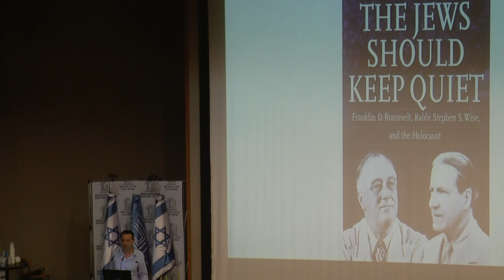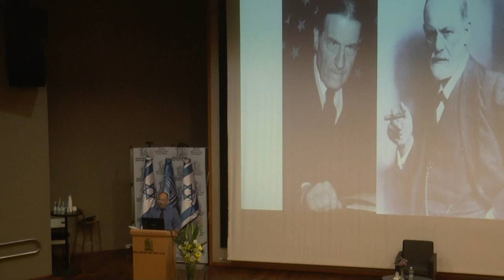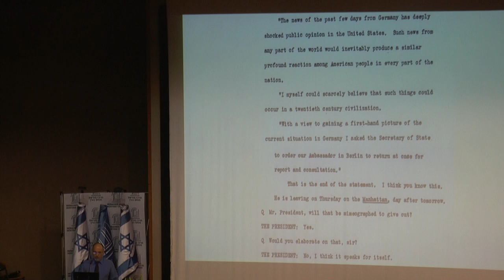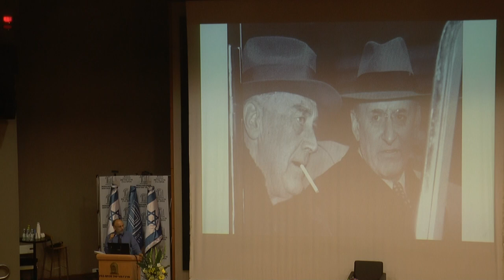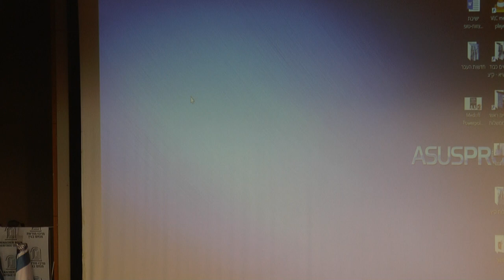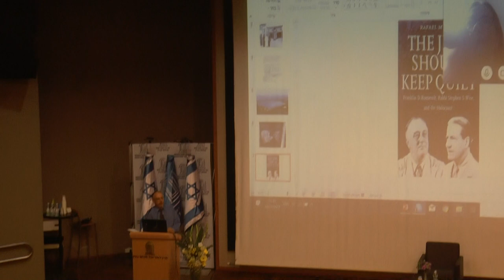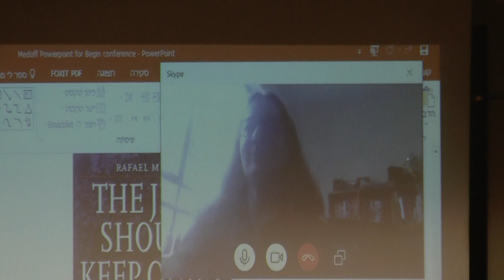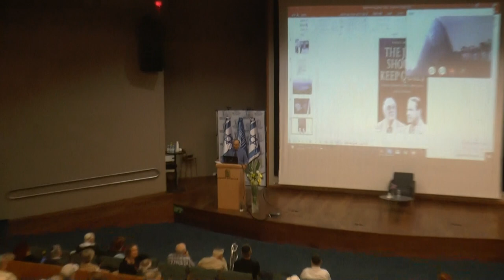Why FDR wanted the Jews to keep quiet in Holocaust? Dr Rafael Medoff